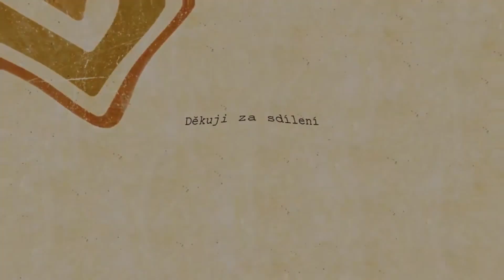Mafia 3 [#8] [Zabij řezníka] CZ Lets Play